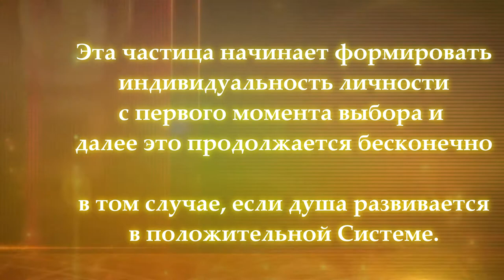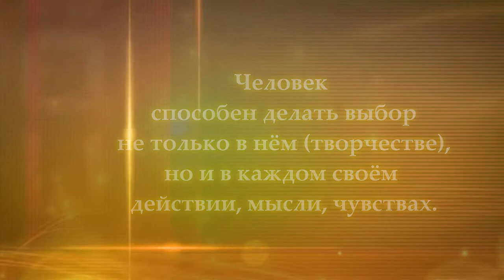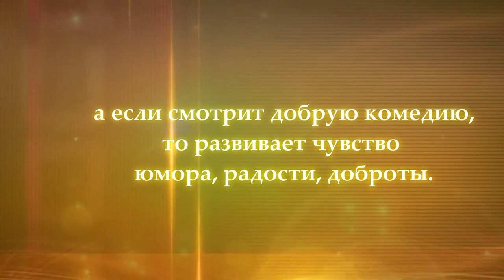Как развивается частица индивидуальности. Новейшие сведения о развитии души. Л.А.Секлитова и ...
Отрывок из книги "Новейшие сведения о развитии души". Л.А.Секлитова, Л.Л.Стрельникова